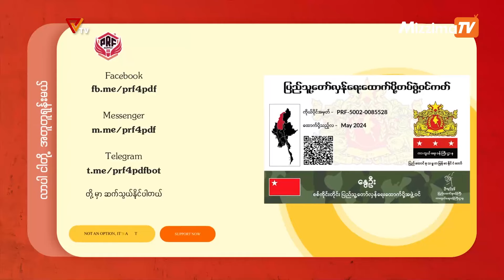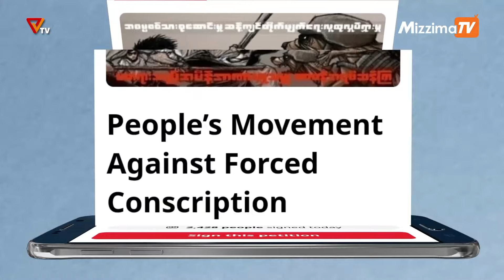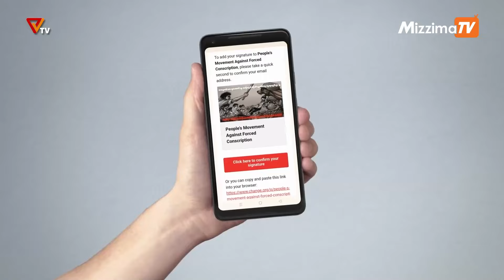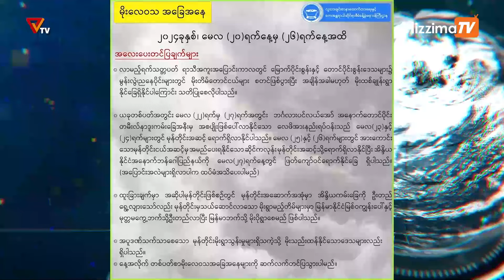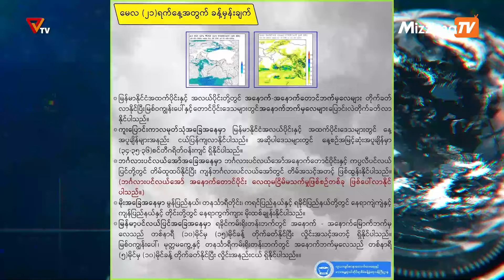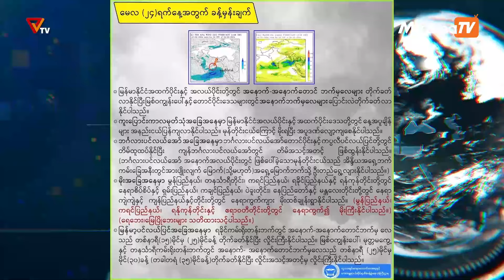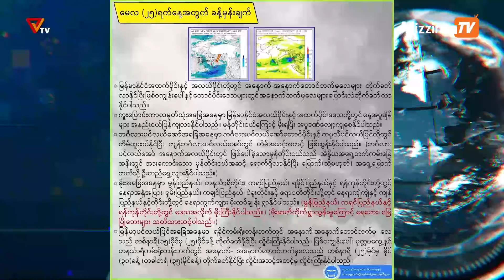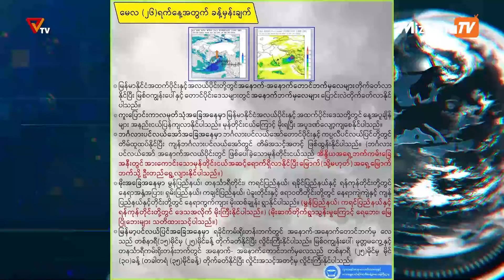National Unity Government (NUG)၏ PVTV Channel မှ ၂၀၂၄ ခုနှစ်၊မေလ ၂၀ ရက်ထုတ်လွှင့်မှုများ